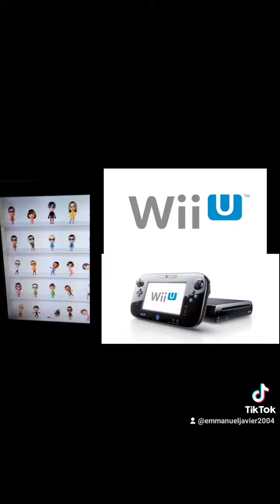EJL'S From Nintendo Wii U Mii Maker